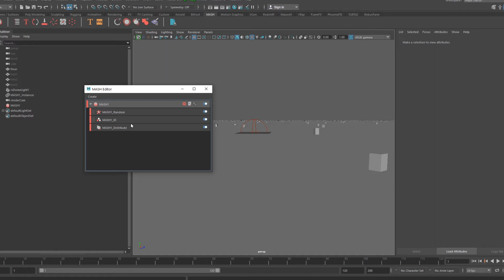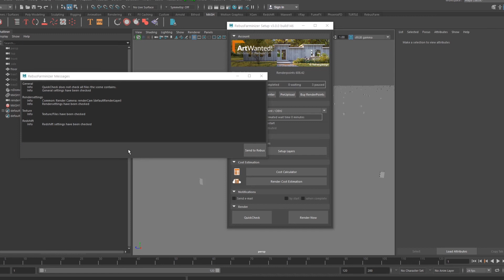Mastering Proxies and MASH in Maya & Redshift | RebusFarm Tips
This video shows you the things you have to look for when working with Redshift, RS-Proxies, Maya and MASH while rendering at the RebusFarm Render Service

Working with Proxies allows you to keep a smooth workflow while working on very big projects. Since it is very handy to use the proxies in MASH, we strongly recommend keeping every proxy and its textures in the source images folder. This way you can use the proxies in the MASH network as you want to. Please note that if the instances are animated it is recommendable to cache the MASH Network for the rendering process. Afterward, you can use the regular workflow to submit your render job to our online rendering service.